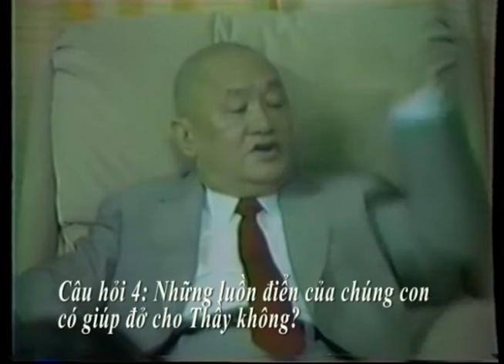Phát Tâm Tu Thiền Vấn Đạo 4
00:00:36 Câu hỏi 1: Nhận oán làm ân
00:01:20 Câu hỏi 2: Điển Tâm là gì?
00:02:05 Câu hỏi 3: Tại sao ta phải chú trọng vào Tâm
00:02:58 Câu hỏi 4: Những luồn điển của chúng con có giúp đở cho Thầy không?
00:04:04 Câu hỏi 5: Không mở máy ngồi thiền vẫn nghe lời Thầy giảng, có phải Thầy đến giảng cho con?
00:04:46 Câu hỏi 6: Những lúc co lưởi răng kề răng có nên niệm chậm hay niệm như thường?
00:05:05 Câu hỏi 7: Nằm mơ thấy nói:"để tao làm" như vậy hồn hay vía nói?
00:05:18 Câu hỏi 8: Thầy có theo học ở hội thông thiên học có đúng không?
00:07:42 Câu hỏi 9: Thông thiên học là gì?
00:09:48 Câu hỏi 10: Khi ăn thịt thì đỉnh đầu rút và đến những nơi không trong sạch thì đỉnh đầu rút, thì lúc đó phải niệm Phật hay niệm chú?
00:10:51 Câu hỏi 11: Làm Pháp Luân trong phòng toàn mùi hôi như vậy có lợi hay có hại?
00:11:12 Câu hỏi 12: Làm Chưởng Hưởng Dưỡng Khí hít hơi vào đền mỏ ác, điểm mỏ ác là chổ nào?
00:11:24 Câu hỏi 13: Phần Hồn có chủ quyền trọn vẹn không?
00:11:54 Câu hỏi 14: Cố gắng niệm Phật để cho luồn điển đi làm việc, có phải là phần điển hồn xuất ra?
00:12:24 Câu hỏi 15: Tu tại thiền viện tốt hay tu tại gia tốt?
00:13:25 Câu hỏi 16: Tại sao có nhiều bạn đạo mong muốn lên thiền viện học?
00:14:05 Câu hỏi 17: Mỗi lần nằm thở tự nhiên thân con hay bị run động
00:14:32 Câu hỏi 18: Ăn thịt là trược, nếu tà nhập rồi thì làm sao?
00:16:10 Câu hỏi 19:  Trong chơn đạo có thêm một chơn đạo nữa
00:17:00 Câu hỏi 20:  Không phải một thái dương hệ, 7 thái dương hệ?
00:17:30 Câu hỏi 21: Trên đời này không có chơn lý! Nếu ta tu cao thì không còn chơn lý nữa?
00:19:03 Câu hỏi 22:  Con nít 9-10 tuổi có thể tu được không?